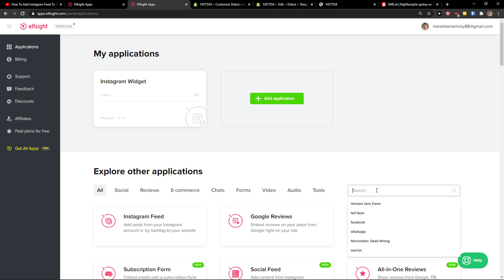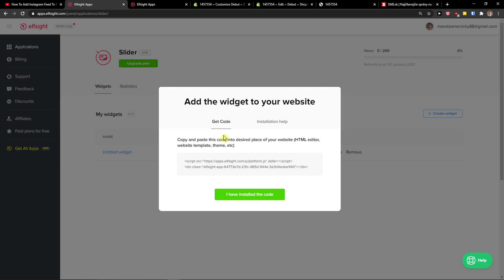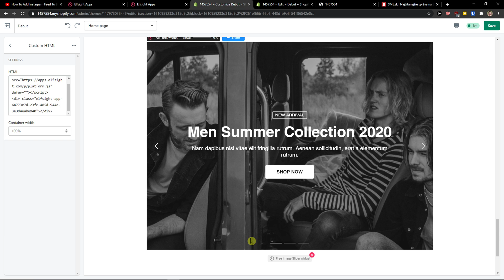How To Add Slider To Shopify 2022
✅ Add Widgets To Your Website✅:
I write a weekly email if you want to find out how to use Shopify to make more money, boost your conversion, and obtain tips and tricks: